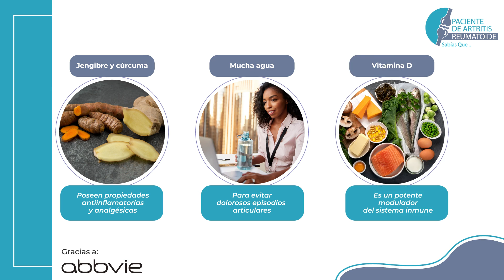Alimentos aliados para los pacientes con ARTRITIS REUMATOIDE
Si sufres de enfermedades crónicas, la dieta antiinflamatoria es lo que tu cuerpo necesita. Aprende qué alimentos debes evitar y mejora tu calidad.